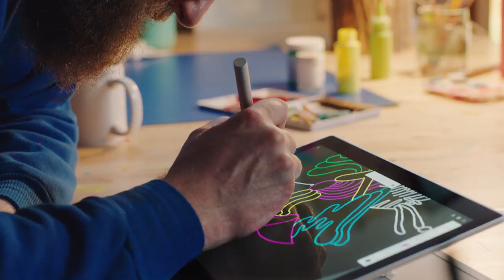Pixelbook Stories | Mike Perry - Artist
Mike Perry is a Brooklyn-based artist, animator, poet, and designer known recently for his featured animations on Comedy Central's Broad City. Mike is constantly inspired by nature, the Earth and life in general. With Pixelbook, Mike can push the limits of creative expression.